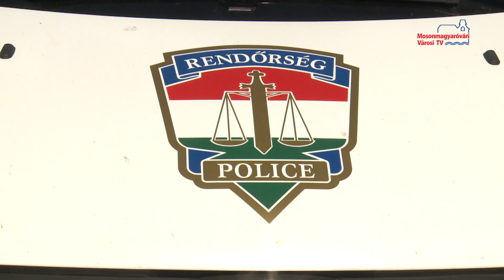Bűnmegelőzési előadást tartottak a szépkorúaknak